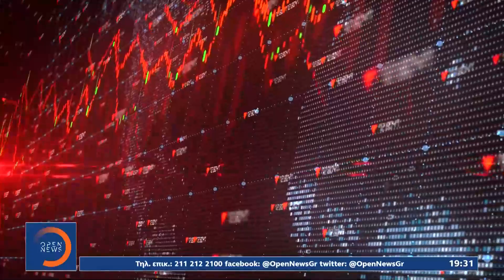Φυσικό αέριο: Νέα πρόταση από την Τσεχική προεδρία - Πλαφόν στα 220 ευρώ | OPEN TV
Δεν τα βρίσκουν οι Ευρωπαίοι, νέα αύξηση στις τιμές.